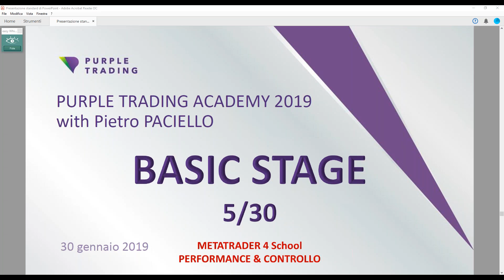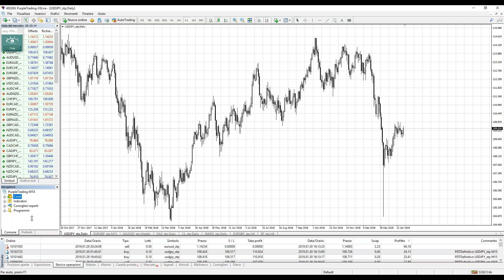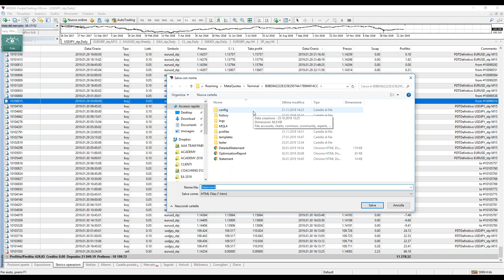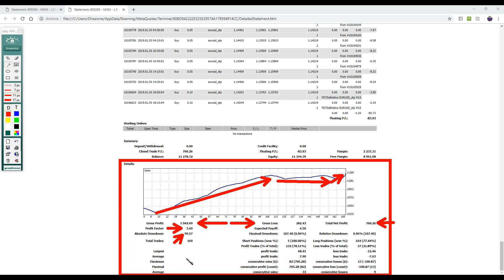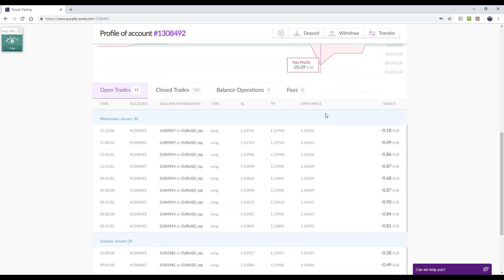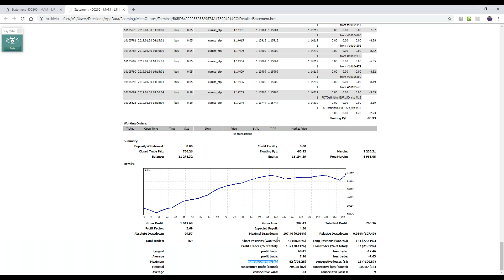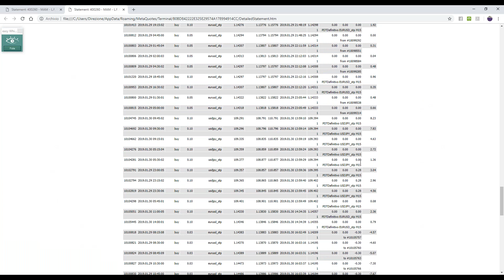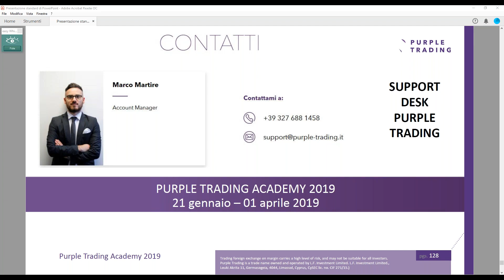5 – Mt4 School – Performance & Control